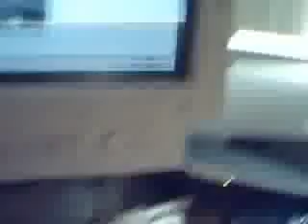a car gets owned!!!!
meh my leg hurts!